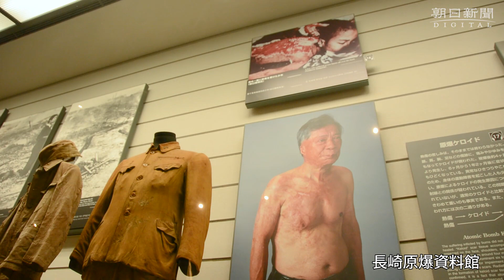ＩＣＡＮ事務局長、長崎の爆心地公園で献花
２０１７年のノーベル平和賞を受賞した「核兵器廃絶国際キャンペーン（ＩＣＡＮ（アイキャン））」のベアトリス・フィン事務局長が１月１３日午前、長崎市松山町の爆心地公園にある原爆落下中心地碑に献花した。
フィン氏は長崎大核兵器廃絶研究センター（ＲＥＣＮＡ）の招きで来日し、１４日まで長崎に滞在。広島と東京も訪れる。